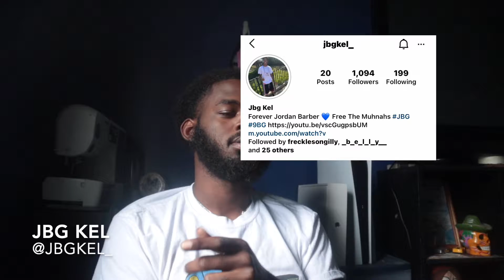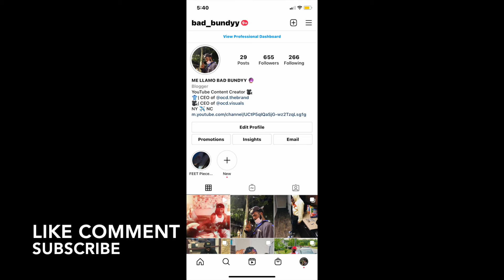BAD BUNDYY REACTS : Jah Sav , Gee Gotti & JBG Kel - TTF (Music Video)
Cash C.A.M.P Im back with another REACTION ! ... MY BROTHERS FROM MY HOMETOWN : Jah Sav , Gee Gotti & JBG Kel - TTF (Music Video)  .. ITS THE CAMP !

Jah Sav IG: @Jahsav__159
Gee Gotti IG : @Geegotti._
JBG Kel IG : @Jbgkel_